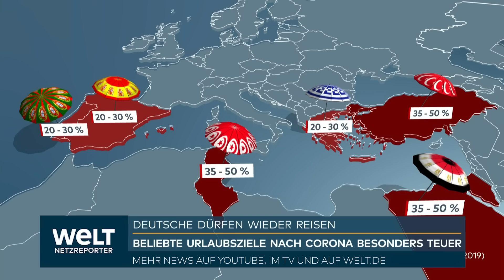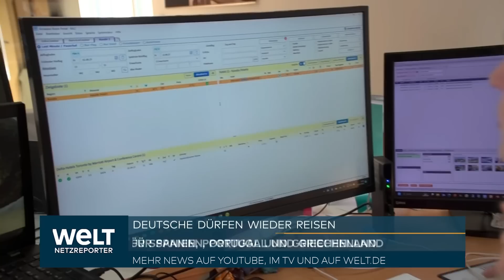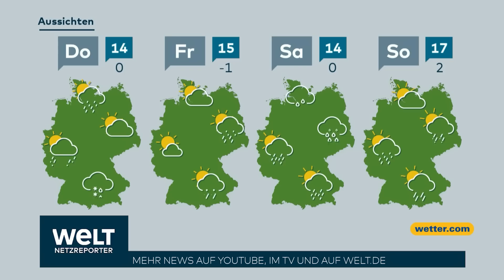UKRAINE-KRIEG: Putin in Not - Fleischwolf Bachmut sorgt für Kämpfer-Knappheit in Russland | WELT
Nach Problemen bei der Teilmobilmachung für Russlands Krieg gegen die Ukraine können Männer in dem Riesenreich künftig deutlich leichter zum Militärdienst eingezogen werden als bisher. Die Einberufungsbescheide müssen nun nicht mehr persönlich überreicht werden, sondern können auf elektronischem Weg über das staatliche Serviceportal «Gosuslugi» zugestellt werden, entschieden die Abgeordneten der Staatsduma am Dienstag. Die Änderungen wurden in einer Blitzabstimmung verabschiedet, obwohl einige Abgeordnete beklagten, sie hätten keine Zeit gehabt, das Gesetz zu lesen.

Die ausstehende dritte und letzte Lesung und eine Unterschrift von Kremlchef Wladimir Putin gelten als Formsache. Durch die Änderungen ist ein Wehrpflichtiger elektronisch erfasst und kann bis zur Vorstellung bei der Einberufungsstelle etwa das Land nicht mehr verlassen. Im September waren bei der teils chaotisch organisierten Teilmobilmachung Hunderttausende geflohen.

Beobachter befürchteten, dass mit der neuen Methode eine neue Mobilmachung für den Krieg vorbereitet werde. Kremlsprecher Dmitri Peskow wies das zurück. Er begründete die Initiative mit einer allgemeinen Digitalisierung des Lebens.

Künftig gelte eine Vorladung zum Kreiswehrersatzamt als übermittelt, wenn sie online im staatlichen Serviceportal auf dem Benutzerkonto des Wehrpflichtigen eingehe, sagte der Chef des Verteidigungsausschusses, Andrej Kartapolow. Bislang musste die Vorladung persönlich überreicht und mit Unterschrift quittiert werden. Viele Russen konnten so der Einberufung entgehen, indem sie nicht an ihrer Meldeanschrift wohnten.

Die russische Söldnereinheit Wagner hat nach eigenen Angaben weitere Geländegewinne in der seit Monaten schwer umkämpften Stadt Bachmut im Osten der Ukraine erzielt. «In Bachmut ist der Großteil, das sind mehr als 80 Prozent, unter unserer Kontrolle», sagte der Chef der Wagner-Söldner, Jewgeni Prigoschin, am Dienstag in einem bei einem russischen Militärblogger veröffentlichten Video. Unabhängig können die Angaben nicht überprüft werden. Die Ukraine erklärt immer wieder, russische Angriffe auf Bachmut abzuwehren.

Laut Prigoschin wird derzeit noch um einige Hochhaus-Wohnviertel gekämpft. Die russischen Invasoren hätten inzwischen alle Industriebetriebe und das Gebäude der Stadtverwaltung erobert. Mitte März hatte der 61-Jährige davon gesprochen, dass 70 Prozent der Stadt, in der vor dem russischen Angriffskrieg rund 70 000 Menschen lebten, von seinen Truppen eingenommen seien. Die neuen Angaben des kremlnahen Unternehmers decken sich mit Beobachtungen westlicher Experten wie etwa der Washingtoner Denkfabrik ISW, die zuletzt ein Vorankommen der russischen Truppen in Bachmut festgestellt hatten.